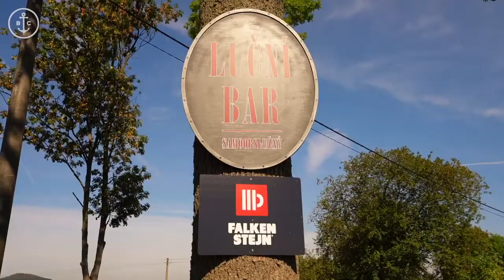Inspired Motivation - “All our dreams can come true, if we have the courage to pursue them..